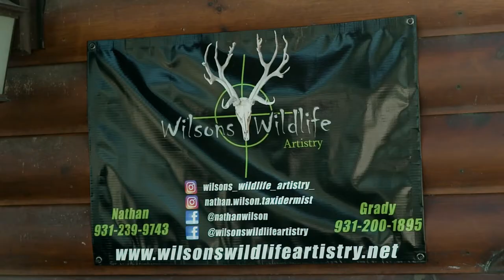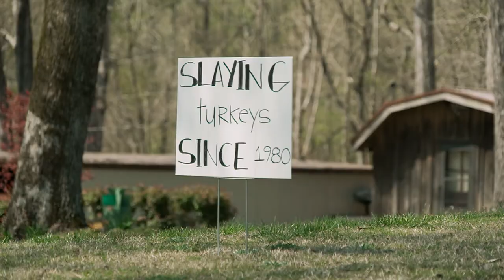Turkey Hunting with Jon Langston! Ever shoot a TURKEY out from under someone?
Zach and Mary Phillips are kicking off 2021 Tennessee turkey season! They start off with friend Gordon Watts taking a youth for his first hunt ever and finish the episode out at Ozora Farms with Jon Langston !
They even make a stop into Wilson's Wildlife Artistry to see some top notch taxidermy work!